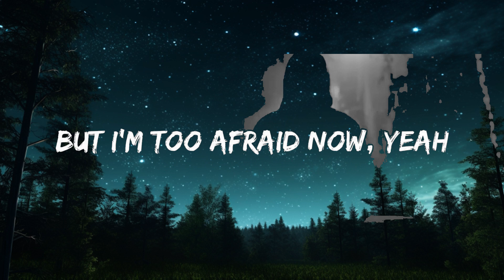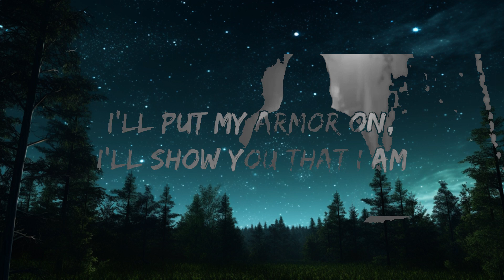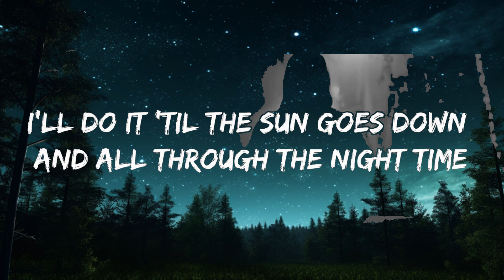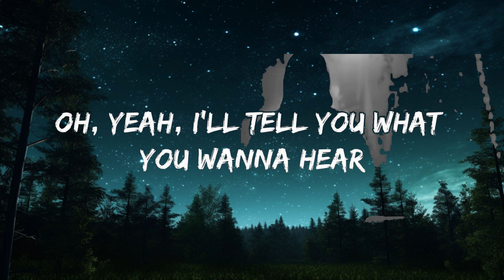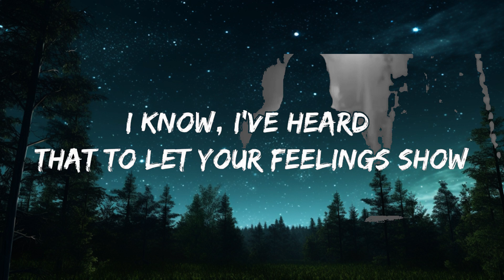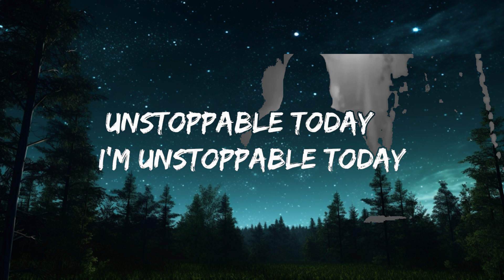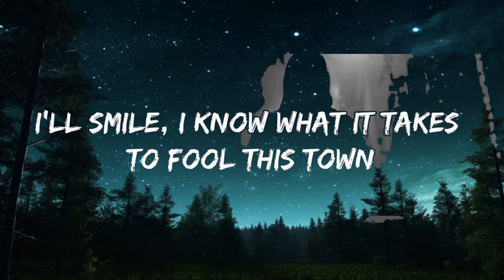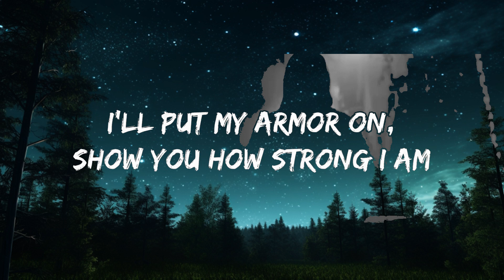Sia - Unstoppable (Lyrics) | 25mins Best Music